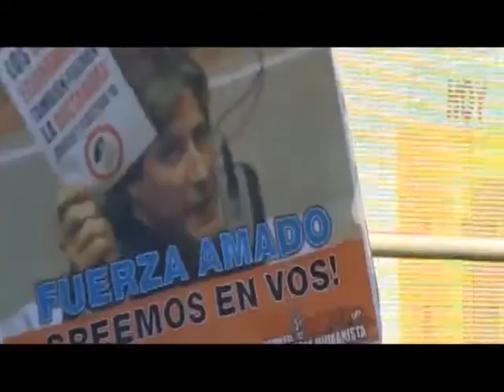"Para nada estoy en campaña", aseguró De la Sota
El gobernador De la Sota se refirió a los policías detenidos en Villa María y al procesamiento del vicepresidente Amado Boudou.